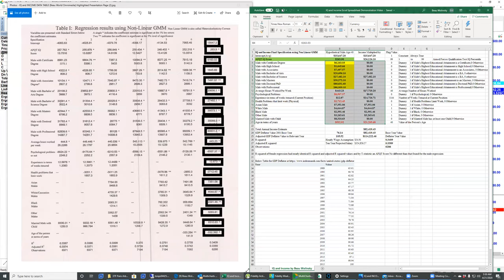IQ and Income by Beau Wolinsky Dissertation Presentation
The Econometrics Paper written May 10th 2005 to Dr. Johnson was preparation for a Dissertation that has been well received on Amazon with a 170 Ranking for Books on Inflation and as a Financial Economist Math Minor from Centre College I highly recommend reviewing all of the phrasing and terminology that I could not write to explain the subject matter of this video that presents the data table produced in SAS by government written software following the compilation and release of the dataset known as the National Longitudinal Survey of Youth 1979 NLSY79 from the Bureau of Labor Statistics.

In this video I demonstrate in live application and real time use of how to interpret statistical figures which used a special type of heteroskedastic correction known as Generalized Method of Moments GMM.

This Generalized Method of Moments corrected for Herteroskedasticity in such a way that allowed the information used particularly in Hernstein and Murray's Book the Bell Curve to compute an exact 2001 Base Dollar Figure for each person's percentile score we called IQ from the Armed Forces Qualification Test now known as the ASVAB Armed Services Vocational Aptitude Battery.

To follow along you must have basic understanding of difficulty in correcting for Heteroskedastic Data, and using Generalized Method of Moments was really a simple matter of inserting v in front of reg so that the vreg value showed the actual statistical significance particularly of the only value in question which was IQ and Income.

In the paper, you will see how this was used to explain our society so that we can at least take some comfort in knowing that higher levels of educational attainment do correspond with higher future annual earnings and also in how different backgrounds and information affect how much money we make using a 2001 GDP Deflator Value through the most recent 2018 Value.

Please enjoy reading the paper on Amazon called IQ and Income by Beau Wolinsky